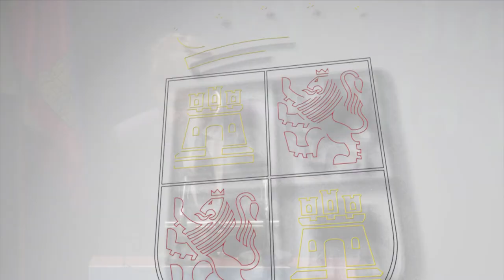24/11/2021 Consejero de Fomento y Medio Ambiente entrega medalla al mérito de protección ciudadana